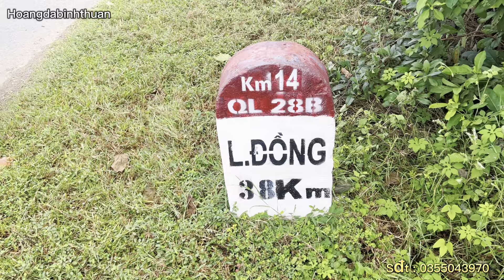Sơ Hở Là Cắn || SangBinhThuan || Hoangdabinhthuan || chuyến thăm bẩy Xa